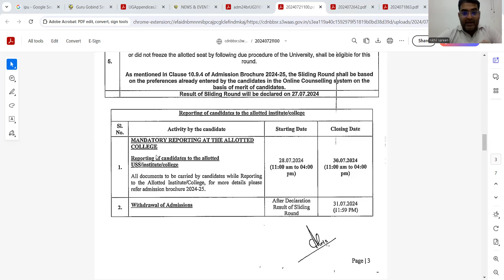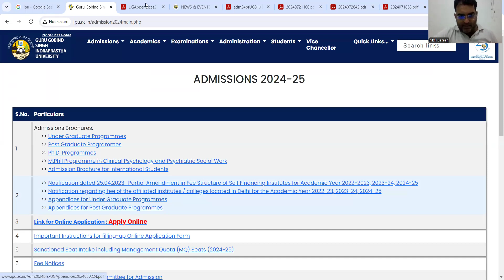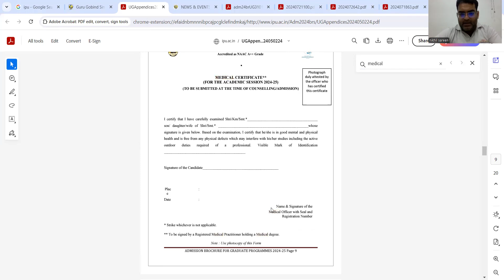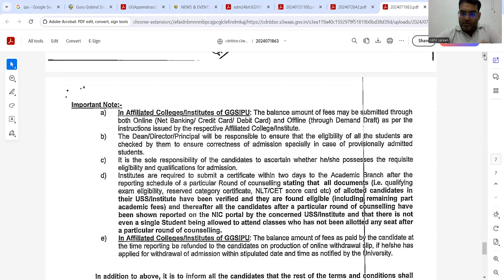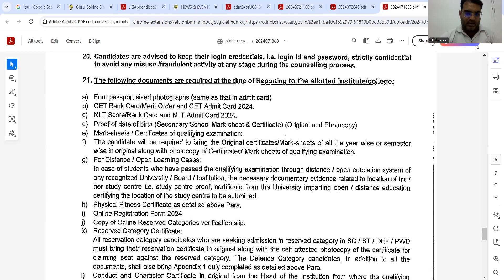IPU- CET Final Round !!! What are the Document Required for IPU Counselling